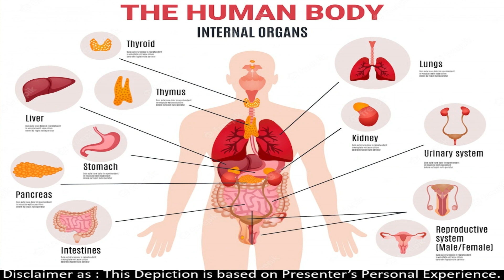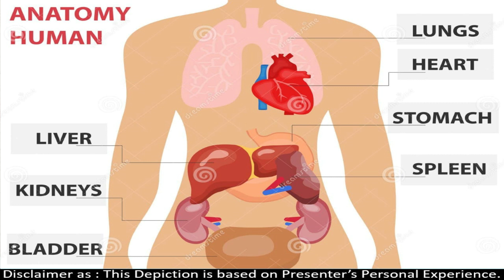Body Cellular Function I What, When & How It is Works I Must Watch I👍👍👍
Hello friends,
      If you want to weight loss/gain - Plz call & WhatsApp for further info. - 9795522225 & 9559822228 :

*𝗪𝗵𝘆 𝗛𝗲𝗿𝗯𝗮𝗹𝗶𝗳𝗲 ! 𝗔𝗹𝗹  𝗕𝗲𝗻𝗲𝗳𝗶𝘁𝘀 𝗼𝗳 𝗛𝗲𝗿𝗯𝗮𝗹𝗶𝗳𝗲 ! 𝗙𝗼𝗿 𝗔𝗹𝗹 𝗡𝗲𝘄 & 𝗢𝗹𝗱 𝗔𝘀𝘀𝗼𝗰𝗶𝗮𝘁𝗲𝘀 ! 𝗔 𝘁𝗼 𝗭 𝗖𝗼𝗺𝗽𝗹𝗲𝘁𝗲 𝗗𝗲𝘁𝗮𝗶𝗹𝘀!

*𝗛𝗼𝘄 𝗧𝗼 𝗖𝗼𝗻𝘃𝗲𝗿𝘁 𝗙𝗿𝗼𝗺 𝗔𝘀𝘀𝗼𝗰𝗶𝗮𝘁𝗲 𝗜𝗗 𝗧𝗼 𝗣𝗖 𝗜𝗗 ! 𝗪𝗶𝘁𝗵𝗼𝘂𝘁 𝗔𝗻𝘆 𝗗𝗼𝗰𝘂𝗺𝗲𝗻𝘁 ! 𝗝𝘂𝘀𝘁 𝗢𝗻𝗹𝘆 𝟮 𝗠𝗶𝗻𝘂𝘁𝗲𝘀 !

*𝗣𝗮𝗿𝘁 -𝟭 ! 𝙒𝙝𝙮 𝙊𝙪𝙧 𝙒𝙚𝙞𝙜𝙝𝙩 𝙇𝙤𝙨𝙨 𝙍𝙚𝙨𝙪𝙡𝙩 𝙉𝙤𝙩 𝙍𝙚𝙨𝙥𝙤𝙣𝙙𝙞𝙣𝙜 ? 𝙋𝙤𝙞𝙣𝙩 𝙏𝙤 𝙋𝙤𝙞𝙣𝙩 𝘿𝙚𝙩𝙖𝙞𝙡𝙨 𝙛𝙤𝙧 𝙒𝙚𝙞𝙜𝙝𝙩 𝙈𝙖𝙣𝙖𝙜𝙚𝙢𝙚𝙣𝙩 !

*𝗛𝗼𝘄/𝗪𝗵𝗲𝗻/𝗪𝗵𝘆 𝗪𝗲 𝗚𝗲𝘁 𝗔𝗹𝗹 𝗜𝗻𝗰𝗼𝗺𝗲 𝗙𝗿𝗼𝗺 𝗛𝗲𝗿𝗯𝗮𝗹𝗶𝗳𝗲 !𝗔 𝘁𝗼 𝗭 𝗔𝗹𝗹 𝗜𝗻𝗰𝗼𝗺𝗲 𝗗𝗲𝘁𝗮𝗶𝗹𝘀! 𝗠𝘂𝘀𝘁 𝗪𝗮𝘁𝗰𝗵 𝗘𝘃𝗲𝗿𝘆 𝗔𝘀𝘀𝗼𝗰𝗶𝗮𝘁𝗲

*𝙃𝙤𝙬 𝙏𝙤 𝙐𝙥𝙡𝙤𝙖𝙙 𝙊𝙪𝙧 𝙎𝙥𝙤𝙪𝙨𝙚 (𝙉𝙤𝙢𝙞𝙣𝙚𝙚) 𝘿𝙚𝙩𝙖𝙞𝙡𝙨 𝙞𝙣 𝙃𝙚𝙧𝙗𝙖𝙡𝙞𝙛𝙚 𝙁𝙤𝙧 𝙋𝙝𝙤𝙩𝙤 𝙄𝙙 ! 𝙈𝙪𝙨𝙩 𝙒𝙖𝙩𝙘𝙝 𝙀𝙫𝙚𝙧𝙮 𝘼𝙨𝙨𝙤𝙘𝙞𝙖𝙩𝙚 !

*𝙃𝙤𝙬 𝙏𝙤 𝙄𝙣𝙘𝙧𝙚𝙖𝙨𝙚 𝙊𝙪𝙧 𝙑𝙤𝙡𝙪𝙢𝙚 𝙋𝙤𝙞𝙣𝙩𝙨 𝙞𝙣 𝙃𝙚𝙧𝙗𝙖𝙡𝙞𝙛𝙚 𝘽𝙪𝙨𝙞𝙣𝙚𝙨𝙨 ! 𝙑𝙚𝙧𝙮 𝙄𝙢𝙥. 𝙏𝙞𝙥𝙨 𝙁𝙤𝙧 𝙀𝙫𝙚𝙧𝙮 𝘼𝙨𝙨𝙤𝙘𝙞𝙖𝙩𝙚 ! 𝟮𝟬𝟮𝟮

*𝙃𝙤𝙬 𝙏𝙤 𝘼𝙘𝙝𝙞𝙚𝙫𝙚 𝙒𝙤𝙧𝙡𝙙 𝙏𝙚𝙖𝙢 𝙇𝙚𝙫𝙚𝙡 𝙞𝙣 𝙃𝙚𝙧𝙗𝙖𝙡𝙞𝙛𝙚 ! 𝙀𝙖𝙨𝙮 𝙎𝙩𝙚𝙥𝙨 𝙏𝙤 𝘾𝙤𝙢𝙥𝙡𝙚𝙩𝙚 𝙏𝙝𝙞𝙨 ! 𝙈𝙪𝙨𝙩 𝙒𝙖𝙩𝙘𝙝 ! 𝟮𝟬𝟮𝟮 !

*𝙋𝙖𝙧𝙩 𝟮 - 𝙉𝙚𝙬 𝙋𝙚𝙤𝙥𝙡𝙚 - 𝙃𝙤𝙬 𝙏𝙤 𝙎𝙩𝙖𝙧𝙩 𝙃𝙚𝙧𝙗𝙖𝙡𝙞𝙛𝙚 𝙉𝙚𝙬 𝙋𝙚𝙤𝙥𝙡𝙚 ! 𝙎𝙩𝙚𝙥 𝙏𝙤 𝙎𝙩𝙚𝙥 𝙎𝙩𝙖𝙧𝙩𝙞𝙣𝙜 𝙈𝙚𝙩𝙝𝙤𝙙 𝙤𝙛 𝙃𝙚𝙧𝙗𝙖𝙡𝙞𝙛𝙚